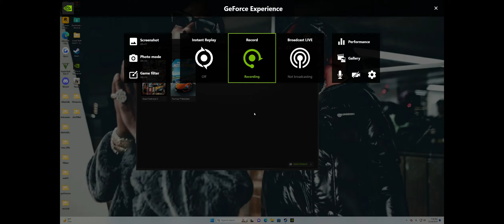ASTON MARTIN + LAMBO URUS PICKUP (LA REVO - STREETS OF LA #10)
ADD ME ON DISCORD : dollabentley

PC SPECS :
NVIDIA GEFORCE RTX 3050
8GB RAM
500GB SSD
MONITOR :
32 INCH VIOTEK CURVED MONITOR